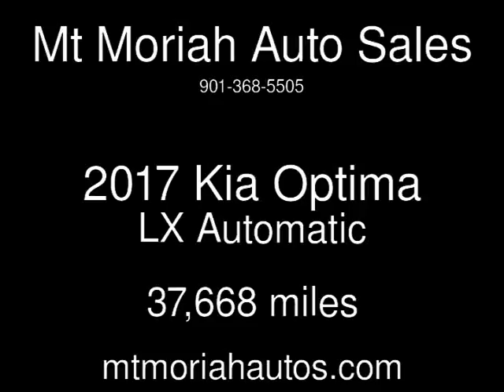2017 Kia Optima LX Used Cars - Memphis,Tennessee - 2018-05-28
See more details about this used car This 2017 Kia Optima LX with 37,668 miles is for sale at Mt Moriah Auto Sales.